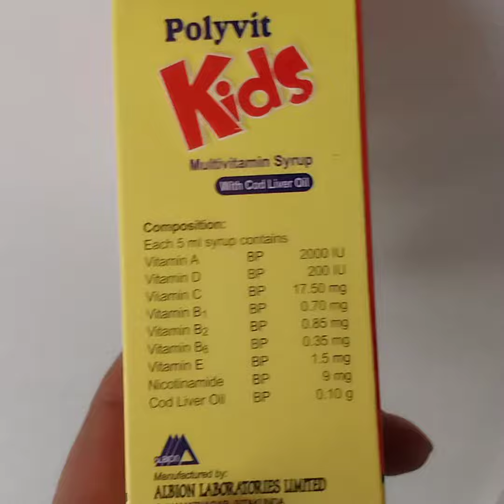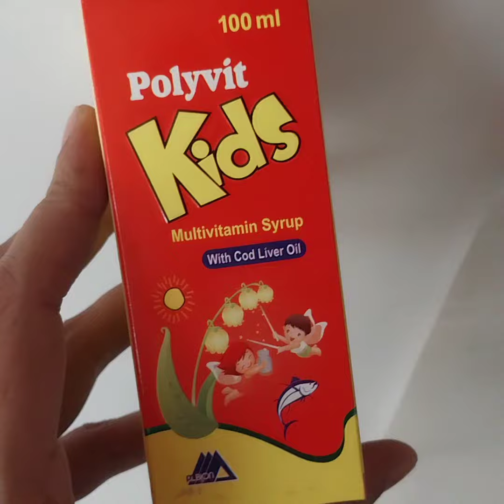বাচ্চাদের গুরুত্বপূর্ণ ভিটামিন